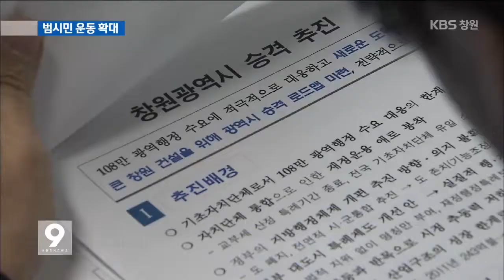[주요 뉴스] KBS뉴스9 경남 - 광역시 승격 범시민 운동 확대 (2015.01.09,금)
창원시가 새해초부터
광역시 승격 작업을
적극적으로 추진하고 있습니다.
상공계와 시의회,
공무원 노조까지 참여하면
범시민 운동 모양세까지
갖췄습니다.
진정은 기잡니다.

...[중략]...